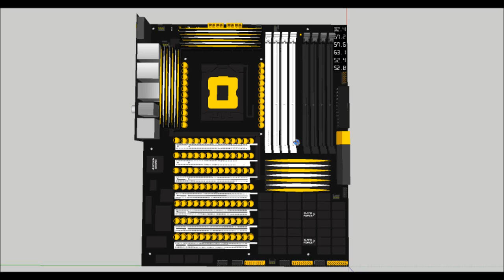intel LGA 2011 Glint motherboard idea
tell me if a link is broken